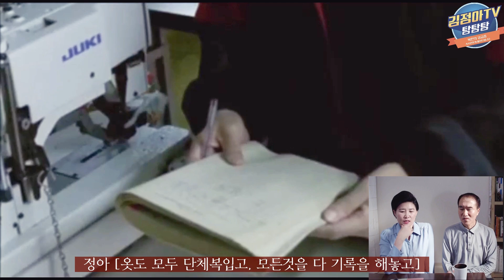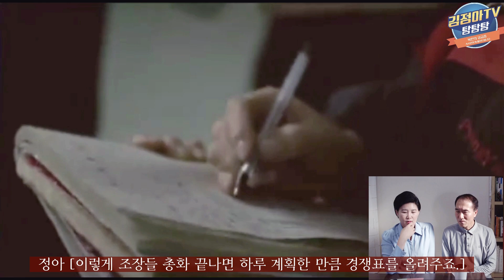북한주민 우상화 영상보고 고삐풀린 한국아바이(자막)346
북한주민 우상화 일상이 담긴 영상이 어느 정도길래  영상을 본 한국아바이 열받아 고삐풀릴정도일까요. 영상의 내용이 궁금하시다면 영상 꼭 끝가지 봐주세요. 많은 시청바랍니다. 감사합니다.
국내후원 : 국민은행 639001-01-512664 김정아
If you want to support me, please visit this Please help me not to stop activities until the end so that I can stand firm and meet them as a mother. The words of support from many people give me a lot of strength. Thank you very much.